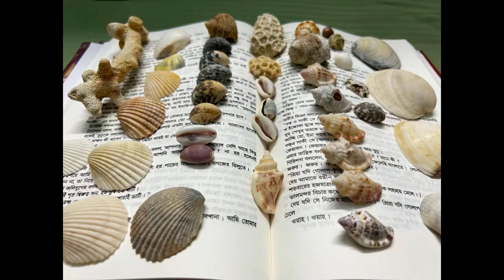what happened due to cyclone alert | ANDAMAN DAY 2 | Wandoor Beach | Awesome seafood